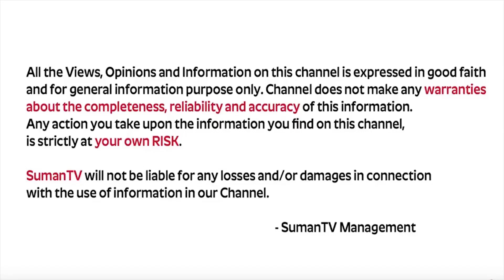What is the salary of Judge 2022 | SumanTV Information